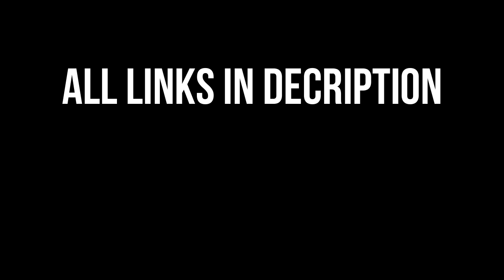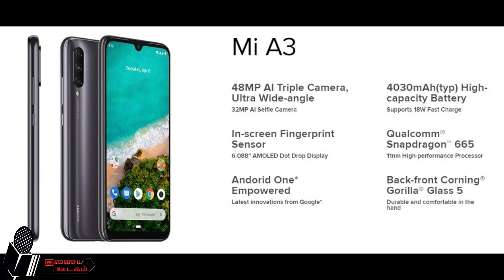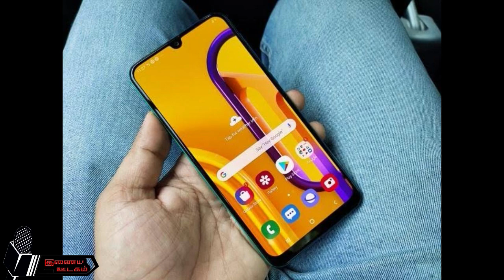2019-ன் Top 5 SmartPhone under Rs.15000 | இணைய ஊடகம்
2019 Top 5 Series.
2019-ன் Top 5 SmartPhone under Rs.15000

Redmi Note 8 Pro
Realme 5 pro
Samsung M30 S
Redmi Note 7 Pro
Xiaomi Mi A3

இந்த வீடியோ பிடிச்சிருந்தா Like பண்ணுங்க..
உங்க நண்பர்களுக்கு Share  பண்ணுங்க..
உங்கள் சந்தேகங்களை Comment பண்ணுங்க..